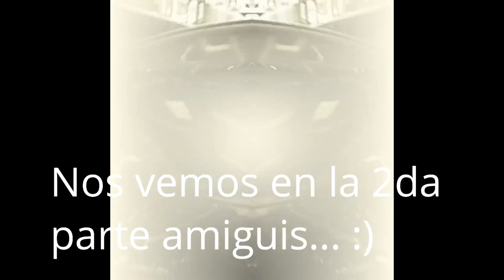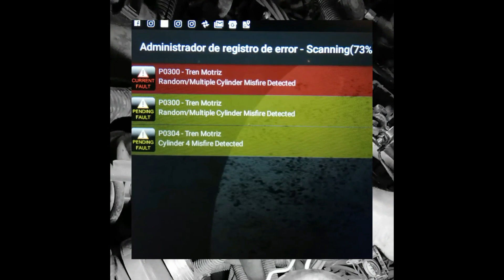Xsara Picasso, distribucion completa y una excesiva perdida de aceite!! ((SOLUCIONADO))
Como andan las maquinas!!! :)
Este es el 1er video de 3 para la Picasso que vino por la distribucion, una perdida de aceite y la luz de check engine prendida!!!
Espero les guste loco!! En unos dias voy a estar subiendo la 2da parte!!
Listo, basta de escribir, nos estamos viendo, gracias por el apoyo... Vamos eh... de a poco pero venimos sumando!!! Gracias otra vez!!! ABRAZO perris!!